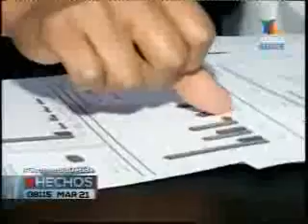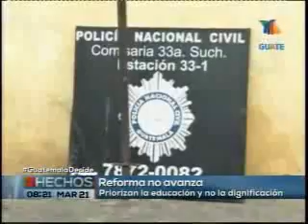Reportaje reforma policial TVA 2019 210715